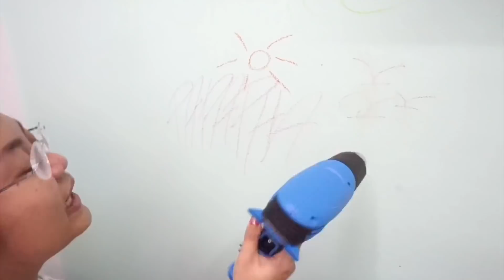ทำคลิปตาม Tiktok ทำได้จริงหรือโดนหลอก!! #2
วันนี้เราจะกลับมาทำตาม คลิป ใน Tiktok กันอีกครั้ง
เราจะมาพิสูจน์ข้อสงสัยเวลาเพื่อนๆดู tiktok แล้วอยากรู้ว่า
อันไหนทำได้จริง หรือ หรือจะโดนหลอก
เราจะมาพิสูจน์ให้ชมกันน  !!